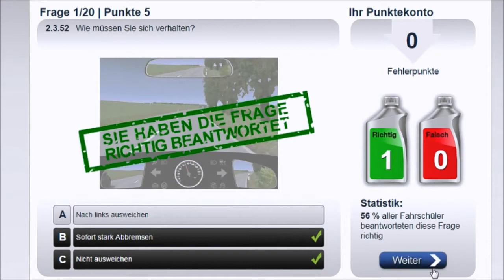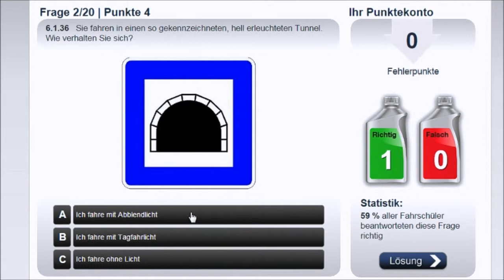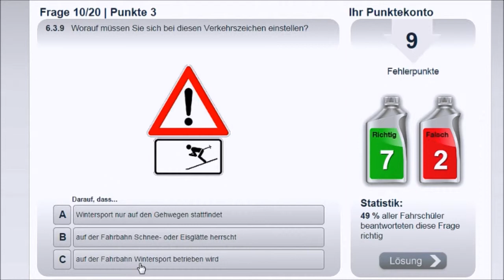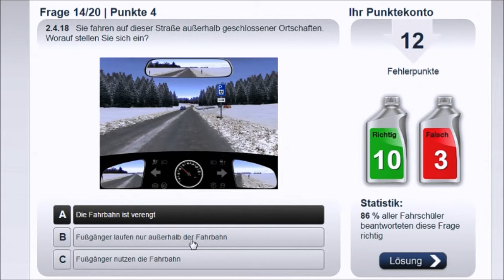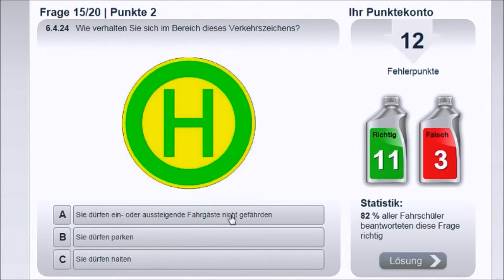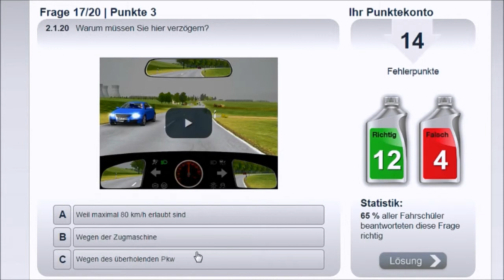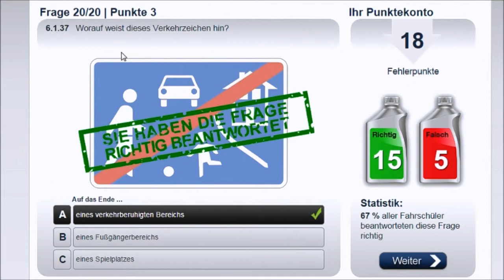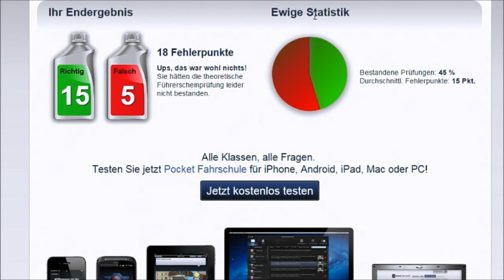Let`s Learn (not)Together Theoretische Führerscheinprüfung #1 - Das wird noch lustig :D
Im nächsten Part steckt mehr Arbeit, bin nur extrem in Eile! xD

Ich bereite mich auf die Prüfung vor und ihr macht euch über mich lustig, okay? Okay! :D